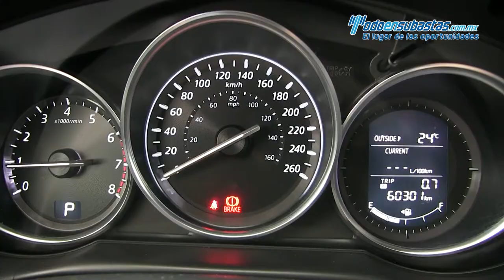Mazda / CX-5 / 2015 - 546837